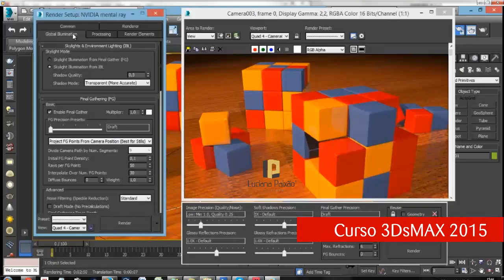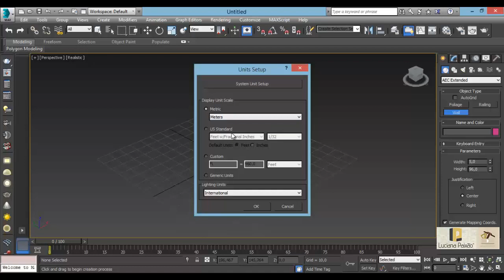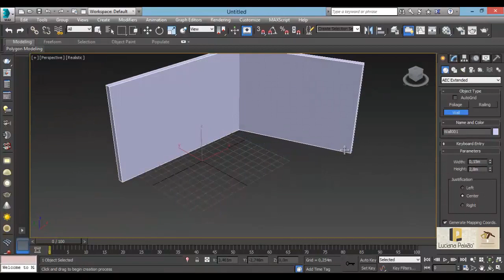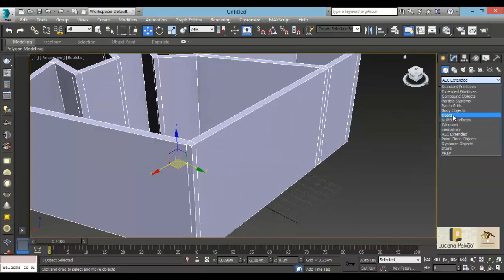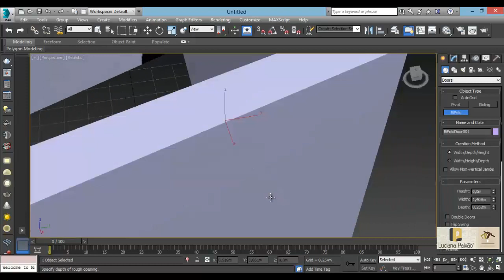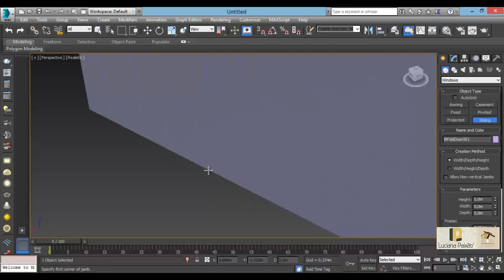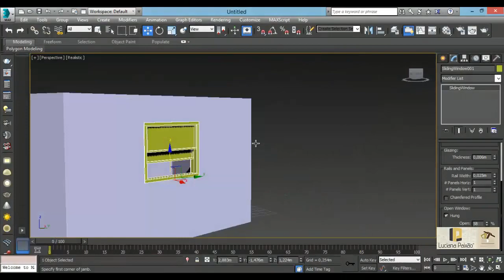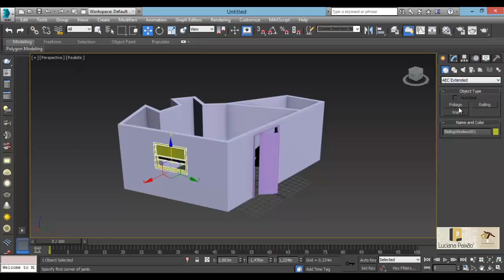Modelando Estruturas em 3DMAX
Novo curso de 3dsmax 2015 para Arquitetura: Aula 19 AEC paredes alvenaria